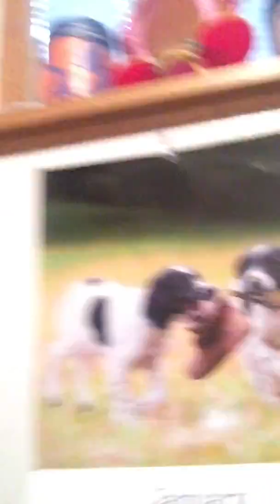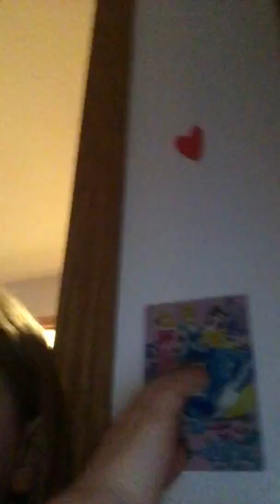February 27, 2017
Feeding Baby Alive and Hi from 2 Cool Kids